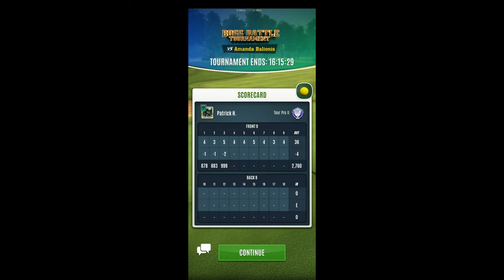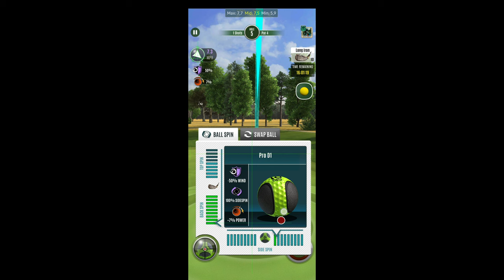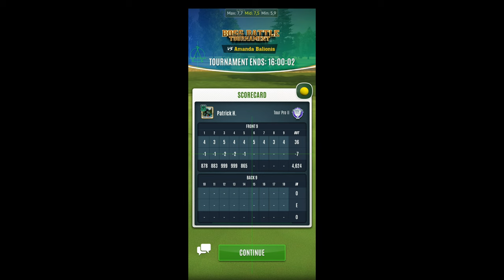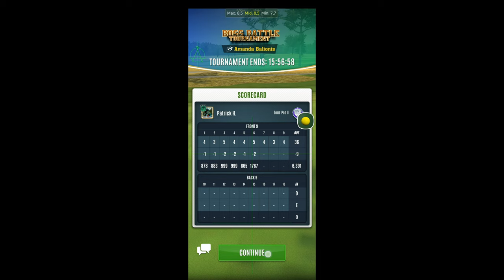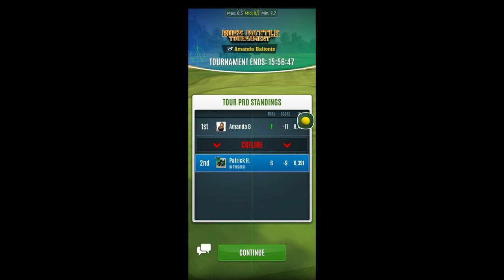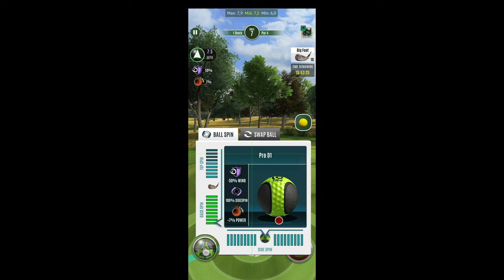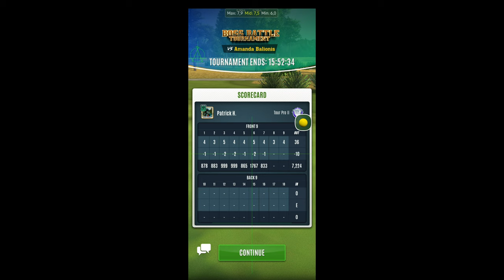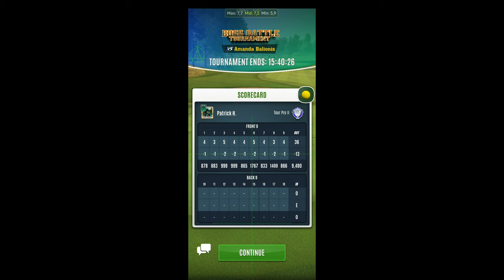Boss Battle Tournament 2022 With Patrick Hulskamp Account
Powered By madebyphulskamp ultimateGolf miniclips The App I Use For My Grid Is : @UltimateGolfApp